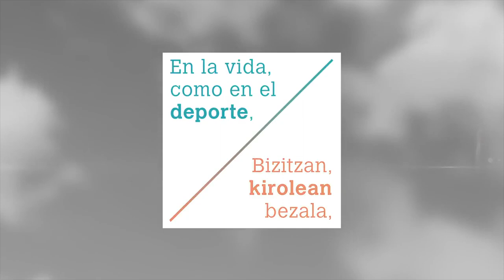JUDO SUPERCOPA DE ESPAÑA CADETE FEMENINO